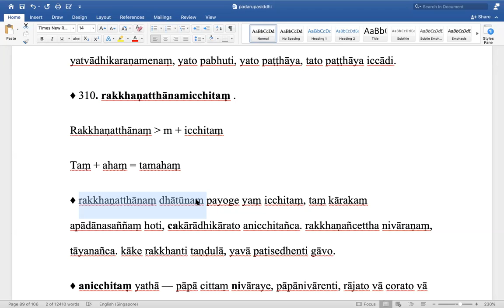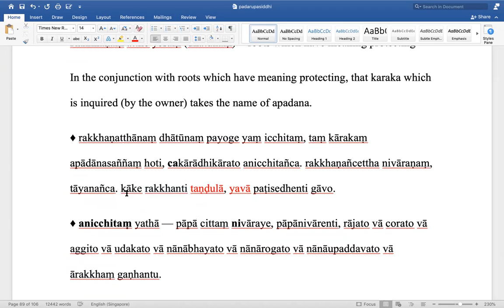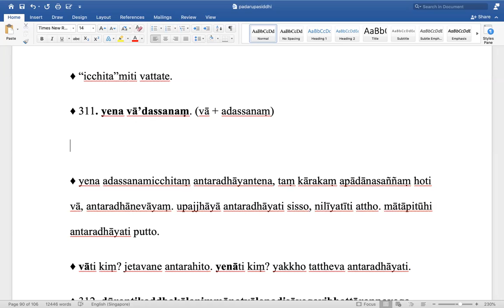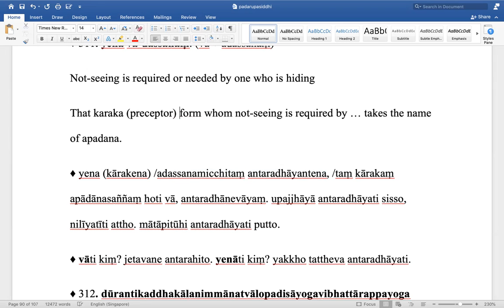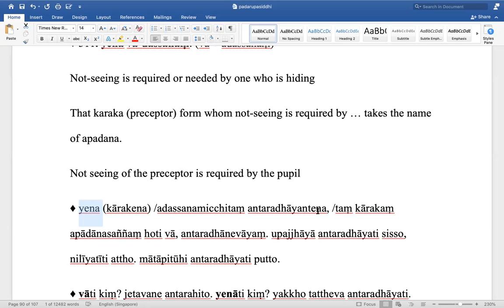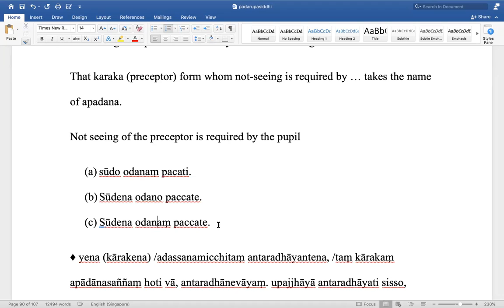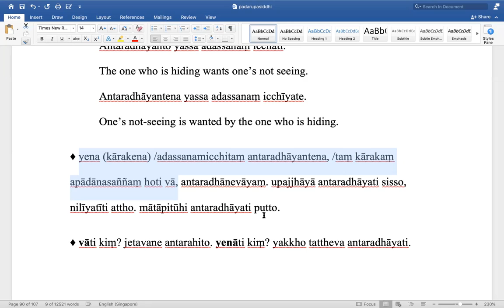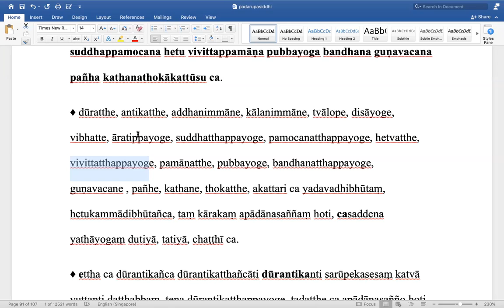62. Pāḷi Grammar - Kārakakaṇḍa of Padarūpasiddhi taught by Sayadaw U Theravaṃsa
Pāḷi Grammar - Kārakakaṇḍa of Padarūpasiddhi taught by Sayadaw U Theravaṃsa on 31 November, 2021